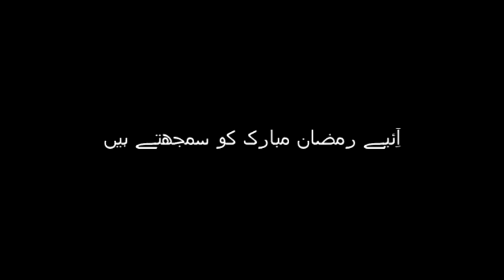Doosron ka mazaaq urane se bachna | Dr Khalid Zaheer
▶ About Dr Khalid Zaheer:
ڈاکٹر خالد ظہیر نے یونیورسٹی آف ویلز سے بزنس اور ریلیجیس سٹڈیز میں پی ایچ ڈی کی- انھوں نے قرآن مجید اور دین کی تعلیم ڈاکٹر اسرار احمد صاحب، مولانا امین احسن اصلاحی، اور جاوید احمد غامدی صاحب سے حاصل کی- انھوں نے پنجاب یونیورسٹی میں بزنس ایڈمنسٹریشن، اور لمز  میں اسلامک سٹڈیز اور اسلامک ایتھکس ان بزنس، اور یونیورسٹی آف سنٹرل پنجاب میں اسلامک سٹڈیز کے کورسز پڑھائے-